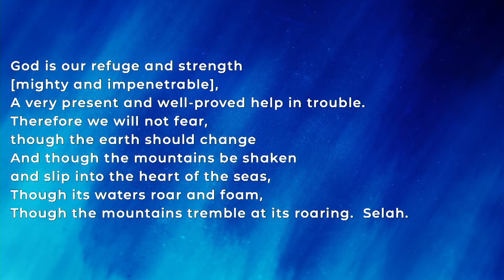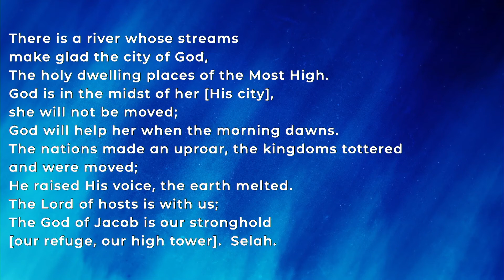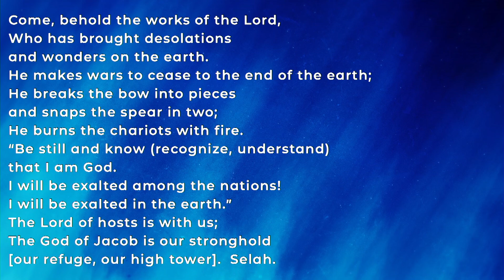Coastal Worship : The Selah of Praise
So much of praise and worship focuses on our vocalization of God's worth to Him.  While this is appropriate, sometimes we begin to think of it as unidirectional... from us to God.  But in the Psalms we see the writer inserting a Hebrew term, "Selah," as a break in between the stanzas.  While interpretations are varied, the best takeaway is that the phrase reflects a place in the psalm where there is an intentional pause to allow for a person to reflect on the contents of what is being said and allow God to breathe depth into it.  In this teaching, we suggest that pauses for reflection are to be a regular practice in praise & worship.